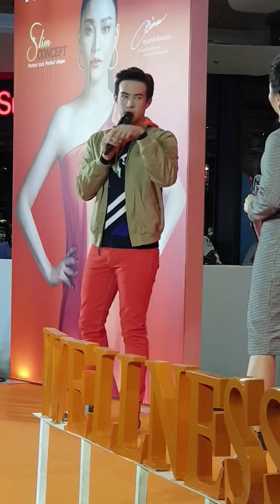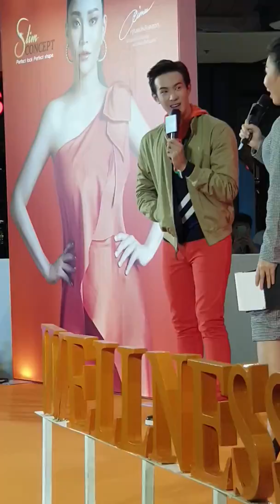James Ma เจมส์ มาร์ พูดถึงละคร กลิ่นกาสะลอง ในงาน Slimconcept